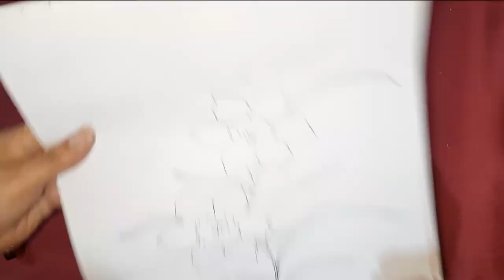Learn how to draw a daffodil flower Part 1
Daffodil Day is all about showing your support for cancer research, awareness, and cancer societies who are doing their best with volunteers to raise funds.

Daffodils are a fall-planted bulb, so plant them in autumn and they will bloom in late winter or early spring. The traditional daffodil flower may be a showy yellow or white, with six petals and a trumpet-shape central corona, but many cultivated varieties (“cultivars”) exist today.

how to draw a daffodil flower